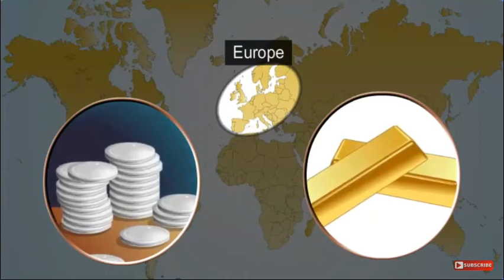ICSE class 9th, History 8th lesson, MODERN EUROPE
* Modern Europe *
*important of lesson.
*Meaning of Renaissance.
*Beginning of Renaissance.
*Reasons for renaissance.
*Features of Renaissance ,
*Literature of Renaissance.
* petrarch.
*renaissance art.
*Science during Renaissance.
*Keppler, Galileo ,Newton
*Effect of Renaissance.
*Geographical exploration and reasons for geographical exploration and effects.
*Religious reformation.
*Martin Luther.
*Effect of religious reformation.
*Counter-Reformation movement.
*Industrial revolution.
*Reasons.
*Effect of industrial revolution.

Hi to everyone please watch till end.

please 🙏

*share  and